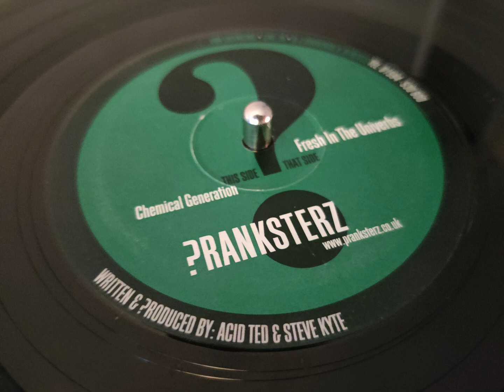Pranksterz - Chemical Generation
B - Side of PRANK 001

2001